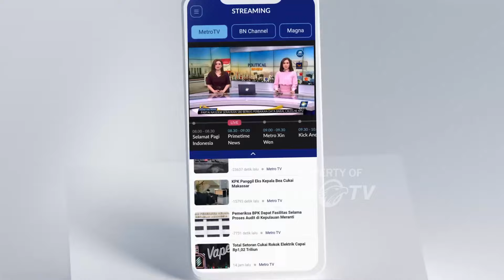Hasto Sindir Balik Otto: Lupa Dia yang Minta Mega Hadir Jadi Saksi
MetroTV, Sekjen PDIP menanggapi wakil ketua tim pembela Prabowo-Gibran Otto Hasibuan yang menilai MK tak akan mempertimbangkan ketua umum Megawati sebagai sahabat pengadilan.